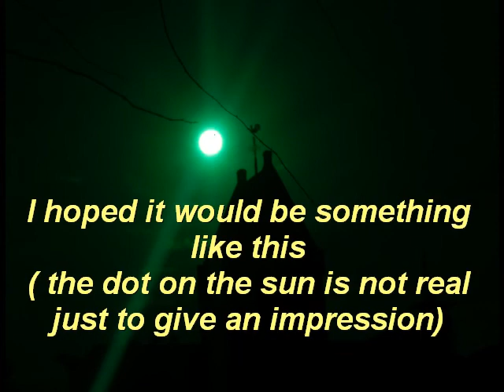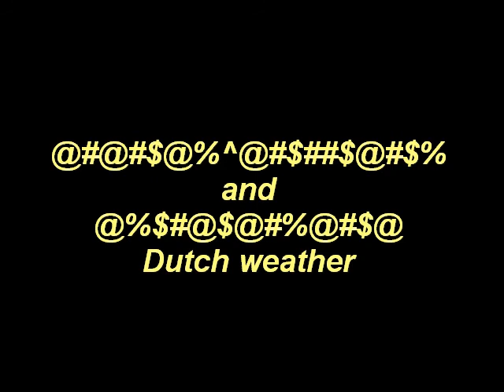venus_crosover.mpg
My attempt to make pictures of the Venus crossing of June 6 2012 which was foiled by clouds and rain , but hey I show it anyway..